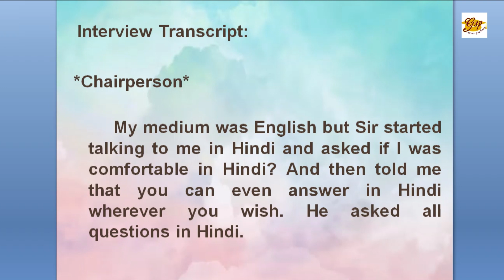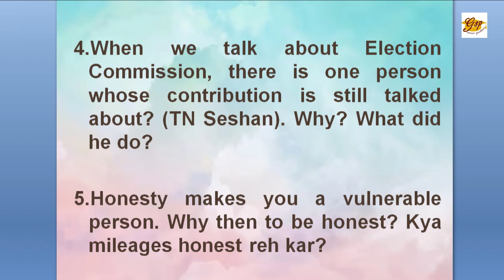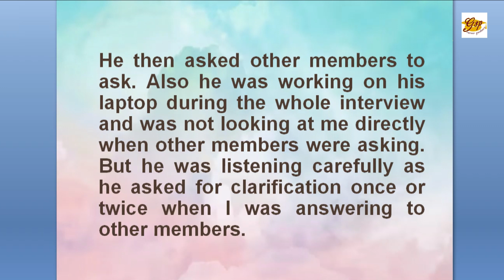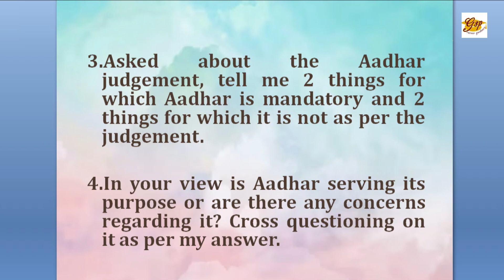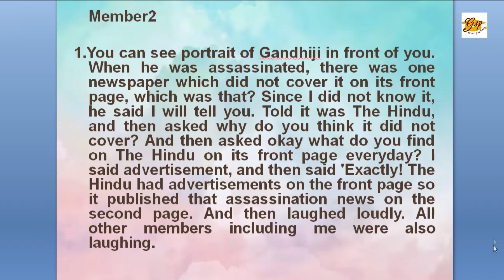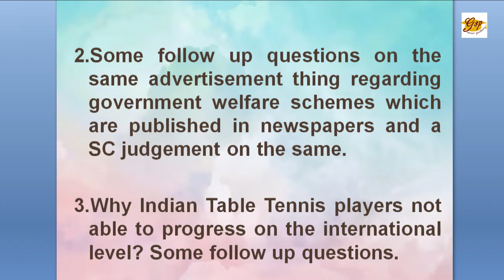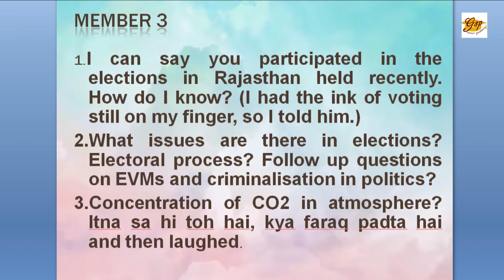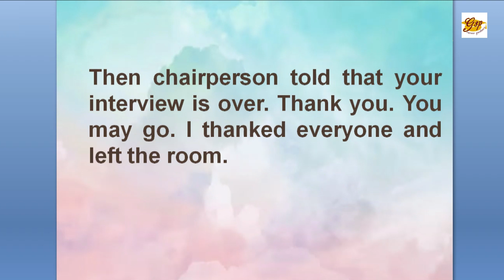UPSC Exam | Civil Services Exam | Interview Transcripts | Original Interview Questions 2024 |Part-11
குடிமைப்பணி தேர்வில் இந்த ஆண்டு 2024 இல் நேர்முகத்தேர்வில் கேட்கப்பட்ட கேள்விகள் வரிசையில் இந்த காணொளியில் வரும் மாணவரின் விருப்ப பாடம் விருப்ப பாடம் கணிதம். இவர் ராஜஸ்தான் மாநிலத்தைச் சேர்ந்தவர். இந்த கேள்விகள் குடிமைப்பணி எழுதும் மாணவர்கள், எழுதத் துடிக்கும் மாணவர்கள், இளைஞர்கள் மற்றும் பொதுமக்கள் அனைவருக்கும் பயனுள்ளதாக நாங்கள் நம்புகிறோம்.

Among the questions asked in the civil service exam this year 2024 in the interview, the subject of choice of the student in this video is Mathematics. He / She belongs to Rajasthan. We believe these questions will be useful for civil services exam writing students, aspiring writers, youth and general public alike.